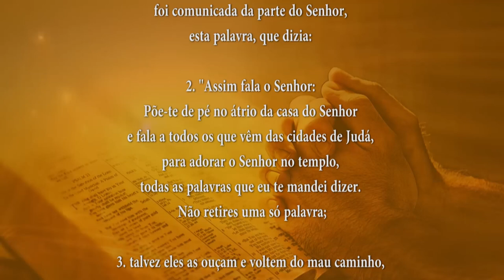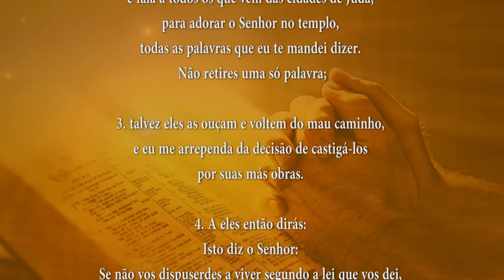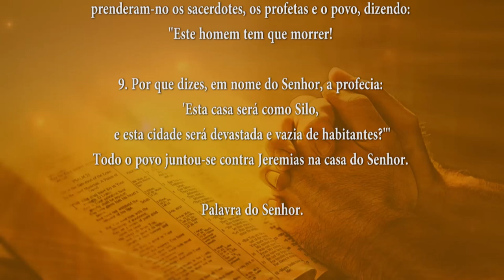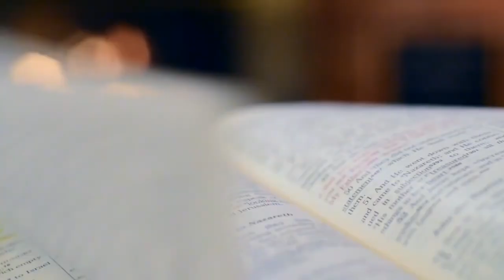PALAVRA DE DEUS MEDITADA 02/08/2024